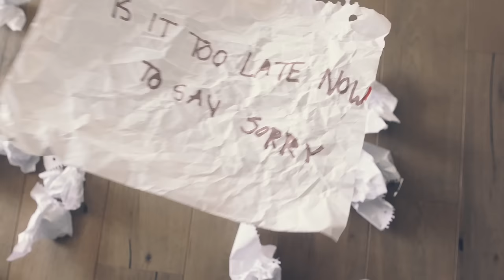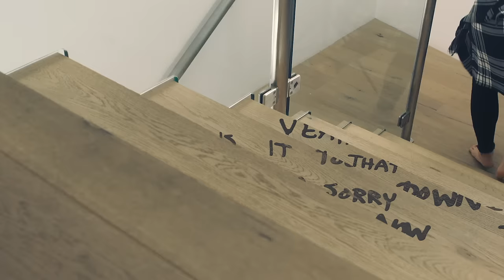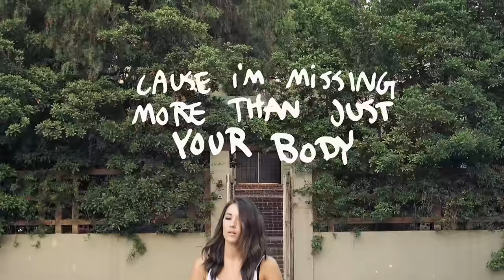Justin Bieber - Sorry (Lyric Video)